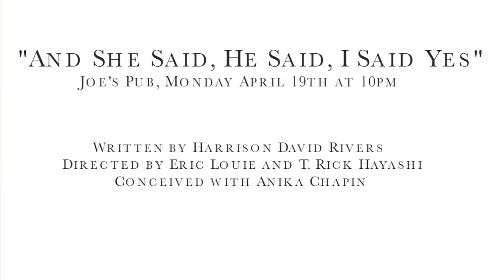And She Said, He Said, I Said Yes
MONDAY, APRIL 19TH @ 10pm
JOE'S PUB
$15 in advance

Based on the stories of
and performed by
Melissa Joyner, Rory Lipede, and Jehan O. Young

Written by Harrison David Rivers

Costume Design by Alecia Joyner

Conceived by Eric Louie and Anika Chapin

Directed by Eric Louie and T. Rick Hayashi

Produced by DRD Theatricals/Anthony Francavilla

By recounting stories of playground love affairs, missed connections, backfired breakups, and unruly hair growth, three dynamic and unforgettable women begin to take stock of their lives, offering a vibrant and potent look at what it means to be part of Generation Y. After playing to packed houses as part of The 2009 NY Fringe Festival, AND SHE SAID, HE SAID, I SAID YES returns to the stage reimagined and revised for this special Joes Pub performance.

Harrison David Riverss three monologues about relationships gone wrong get a number of things right.

Funny and Incisive! The ring of truth—honesty; authenticity—is continually in evidence. Joyner, Lipede, and Young are all on the brink of what should be promising careers.
-NYTheatre.com